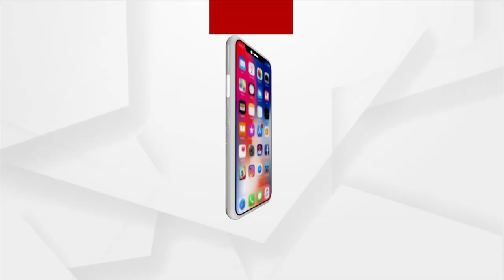Rok Thok: Odisha train tragedy- Human Error Or Conspiracy?